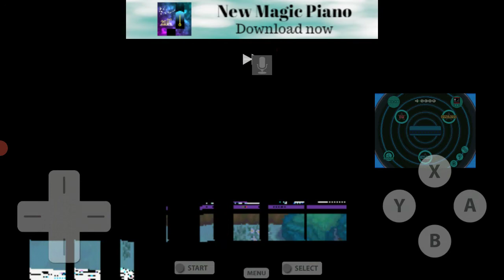Defeat Driftveil City Gym Leader Clay / Pokemon Black 2 Walkthrough Part 12 In Hindi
So guys please 👍 kardena agar aachi lageto 😀

Game link is here

Our Recent Games Playlist Kindly Watch

Pokemon Indian Platinum Walkthrough

Pokemon Black 2 Walkthrough

Our QNA VIDEO

Please Don't Re- Opload My Videos

Pokemon Gamers
Gaurav